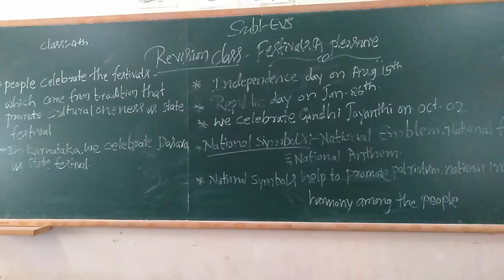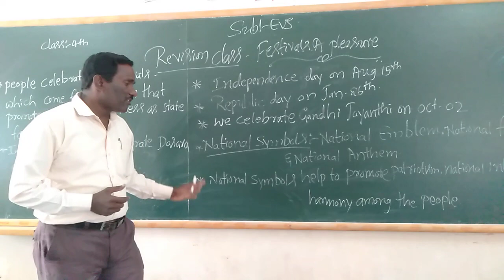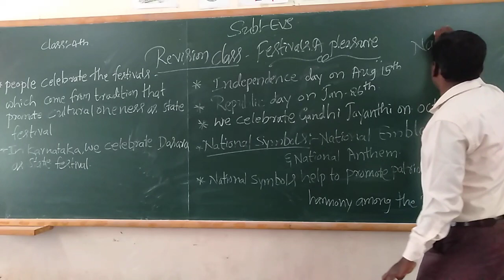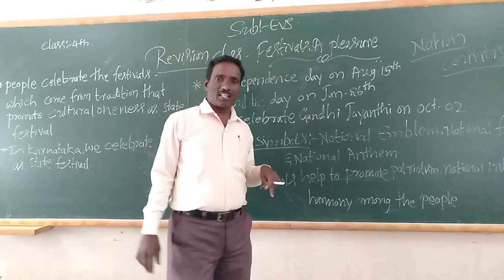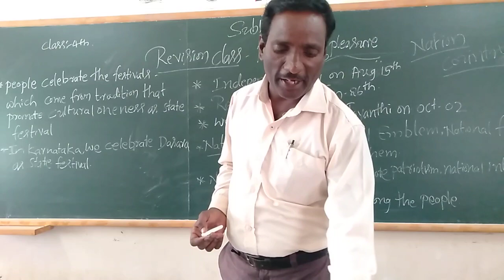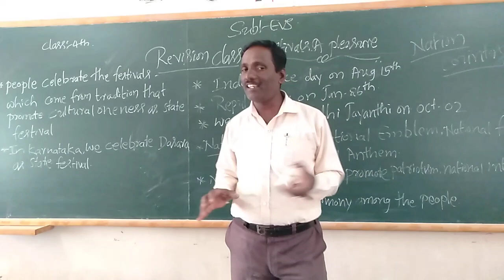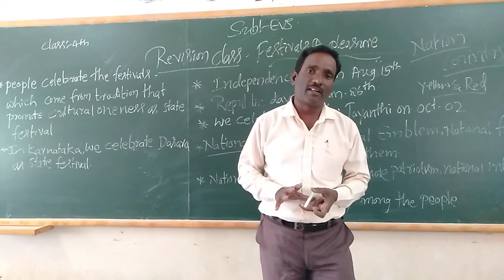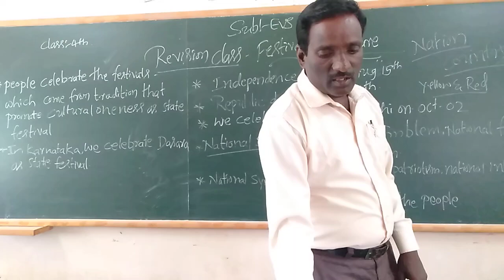4th EVS Festival A Pleasure Part 2 Class by Ningappa D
4th EVS  Festival A Pleasure Part 2 Class by Ningappa D